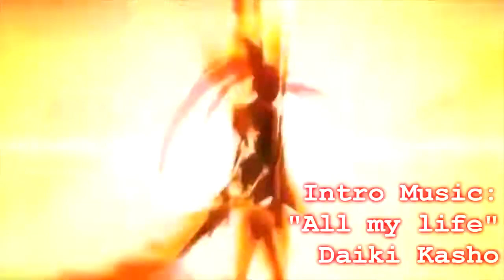Keyblade Soul Lord Intro (2015)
Updated, Re-uploaded, and with better quality.^^ HD, Baby!